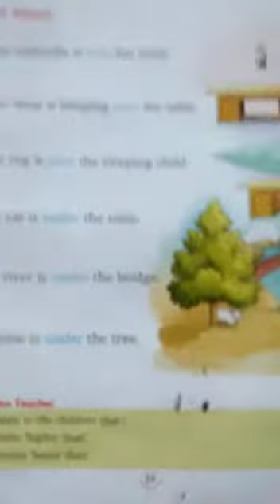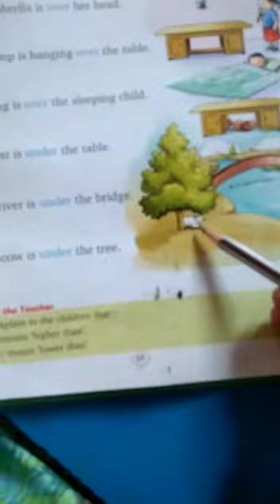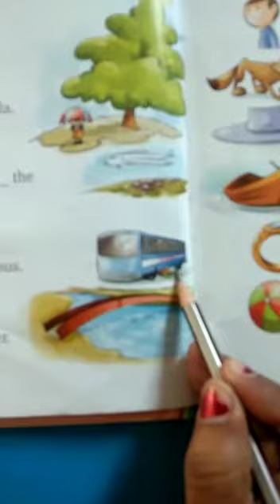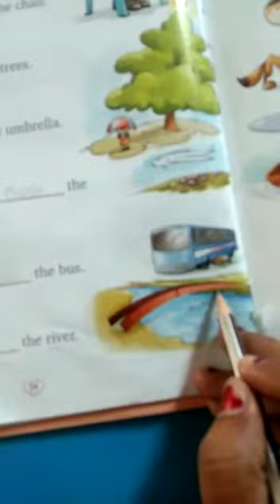Class-U.k.g.,Subject-English,Pg.-25 & 26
Video from Shlokpathak